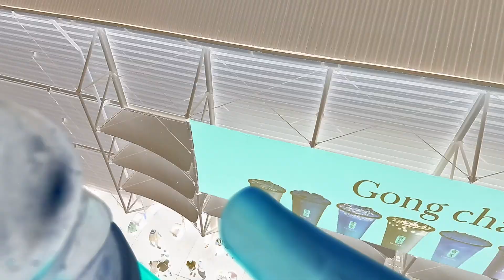🎢 Heart-Pounding Thrills! Scariest Rides at Sydney Royal Easter Show 2024 🎡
Welcome to the spine-chilling world of the Sydney Royal Easter Show! Brace yourself for hair-raising surprises as we explore the most terrifying rides that will leave you screaming for more. From ghostly encounters to adrenaline-pumping twists, these heart-pounding attractions are not for the faint-hearted. Join us on this unforgettable adventure through dark corridors and eerie chambers. Get ready to face the supernatural and share your screams with friends and family! 🎃👻
Highlights:
🌫️ Immerse yourself in a world of shadows, fog, and spine-tingling suspense.
👻 Meet spectral figures, restless souls, and things that go bump in the night.
🏰 Step back in time as you explore a cursed mansion with a dark history.
💀 Prepare to scream, duck, and confront the supernatural.
Don’t miss out on this otherworldly experience! Book your tickets now and join us at the Sydney Royal Easter Show. 🎫🎢
Feel free to customize this title and description to match your video content. Best of luck with your YouTube channel! 🎥👻